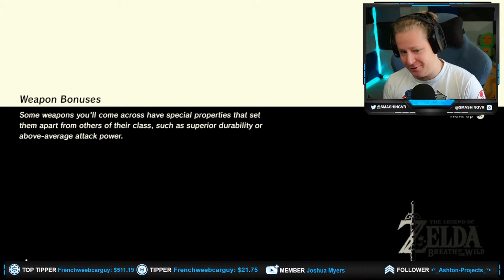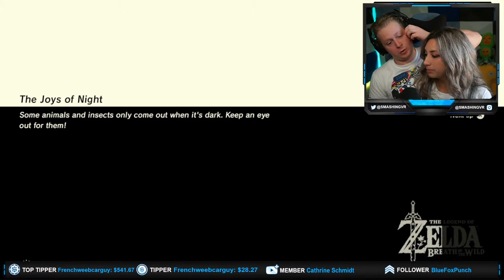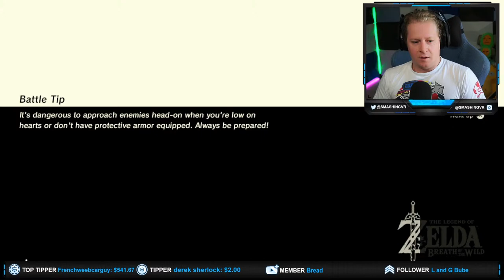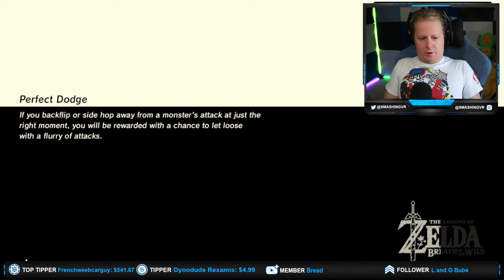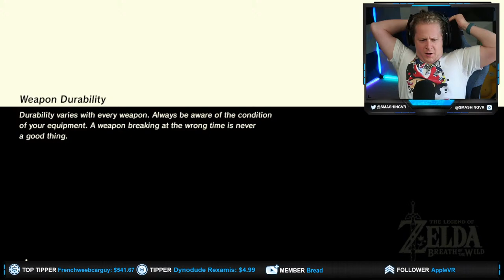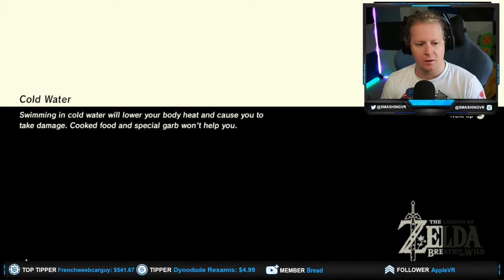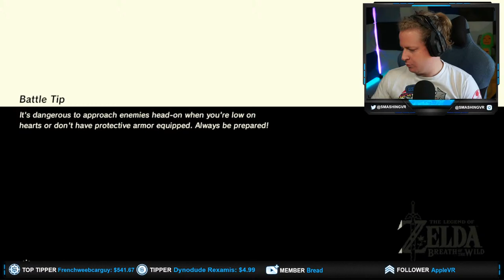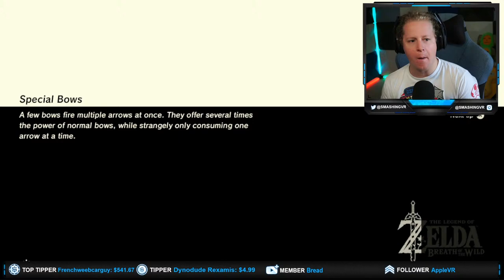no pants gang storms hyrule castle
Watch me get side tracked by everything and squashed by big rock monster

lofi beats thanks to @lofigeek